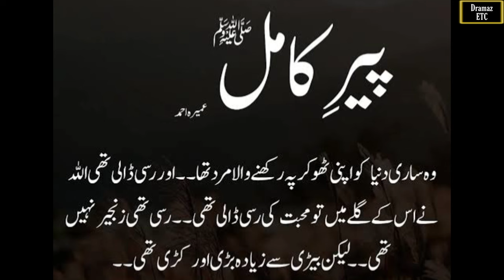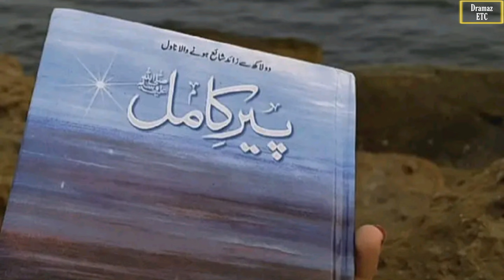Peer E Kamil - Episode 1 | Hania Amir As Imama Hashim | Talha Chahour As Salar Sikander | Dramaz ETC